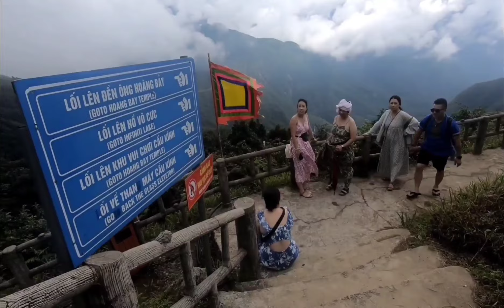ncig teb chaws VIETNAM SAPA 7/12/24